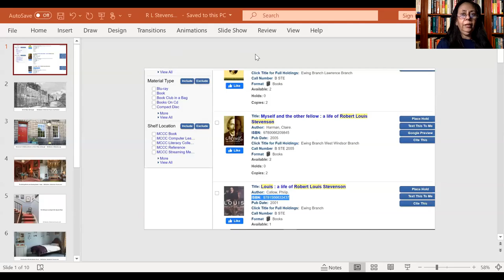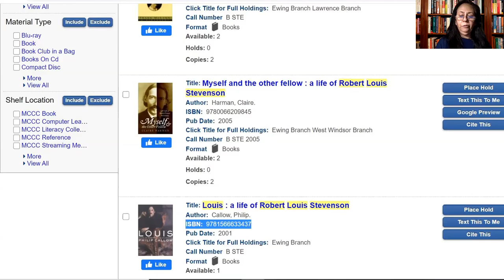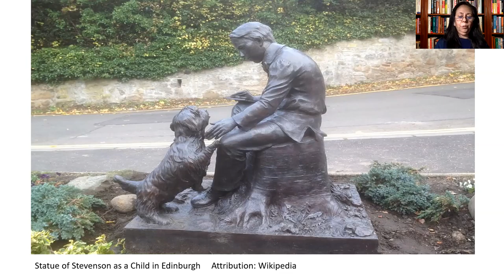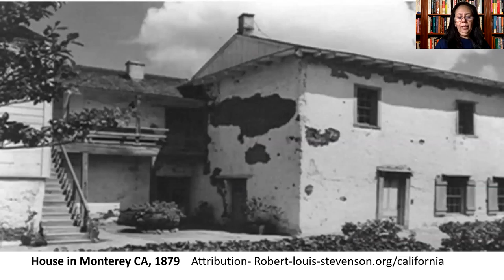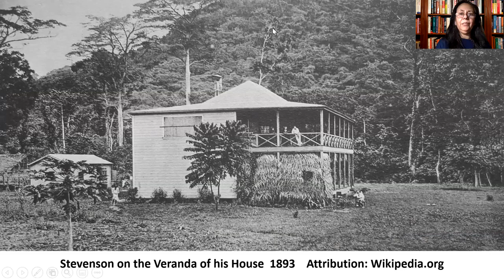Literary Destinations: Robert Louis Stevenson with Nita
Nita from our Reference department (West Windsor) takes us on a new journey through literature with a look at the locales of Robert Louis Stevenson.